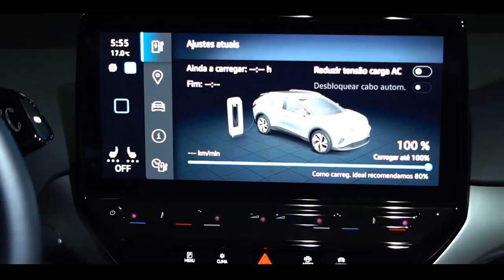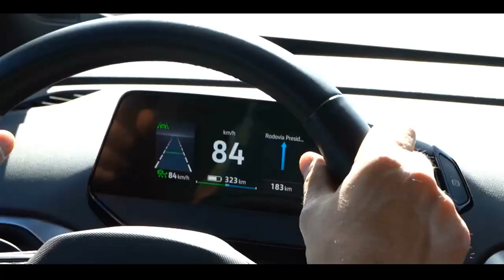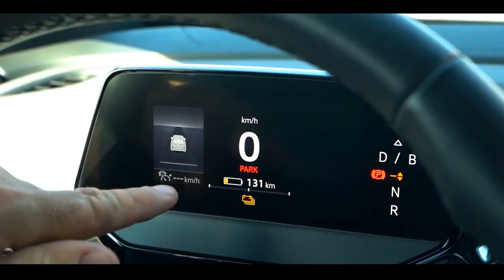O Volkswagen ID4 LANÇAMENTO